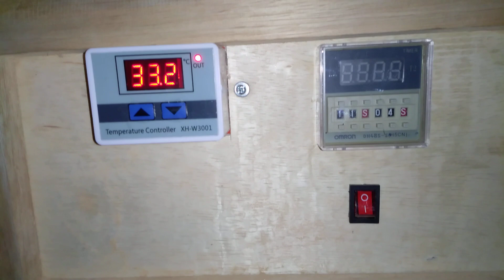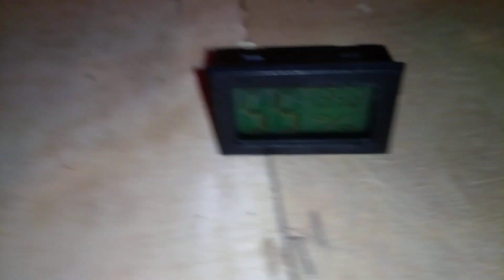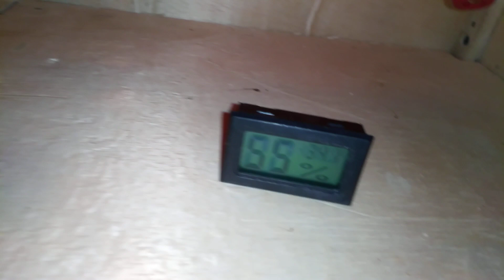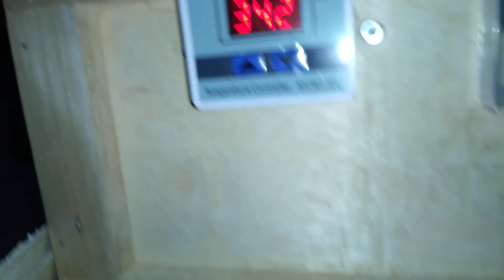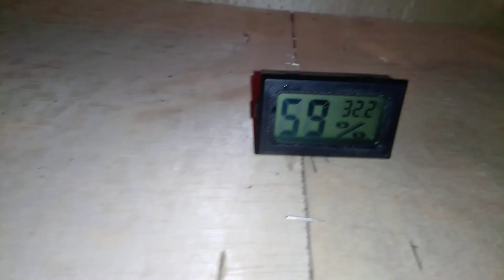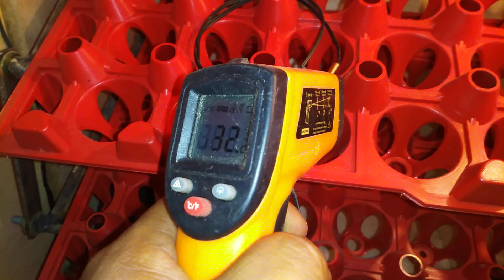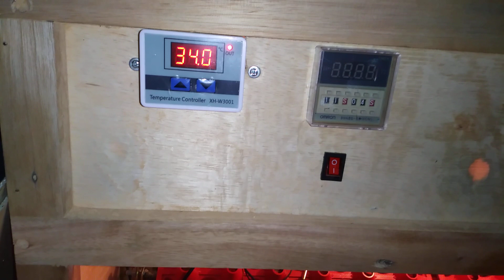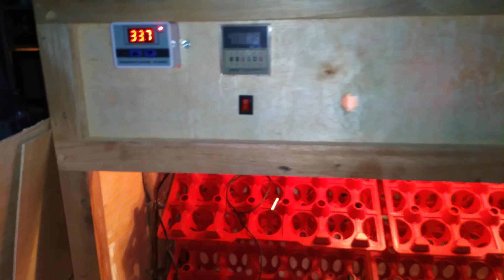Kelembaban mesin tetas telur terlalu tinggi ???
Ini adalah versi mesin tetas yang sangat baik dalam membagi suhu dan kelembaban di dalam ruang mesin tetas telur.
Simak sampai akhir jangan di shipping agar apa yang di sampaikan tidak membuat kita salah faham he he he
Mohon koreksi ya jika saya salah.
Lokasi saya sesuai tanda lokasi di video ini, pemesanan bisa menghubungi
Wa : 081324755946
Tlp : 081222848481